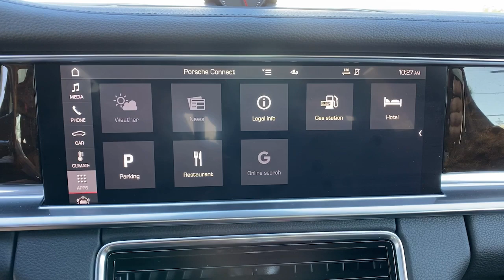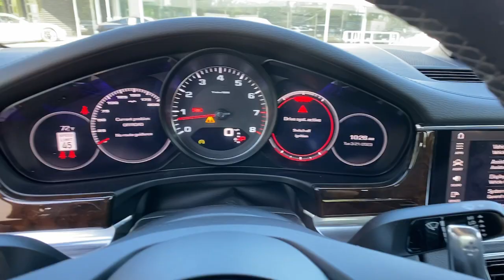2021 Porsche Panamera Orlando, Winter Park, Lake Mary, Maitland, Sanford, FL ML139502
Black Used 2021 Porsche Panamera 4S available in Orlando, Florida at Porsche of Orlando. Servicing the Orlando, Winter Park, Lake Mary, Maitland, Sanford, FL area.

* Dual Moonroof  * Leather Seats  * Navigation System  * Lane Keeping Assist  * Keyless Start  * Bluetooth Connection  * Rear Spoiler  * All Wheel DriveThis vehicle includes a Money-Back Guarantee* and passed our precise inspection process. Best of all the price you see is the price you pay. No haggling. No back and forth. No pressure. And this price is so good it is guaranteed. *Money-Back Guarantee is valid for 5 days or 250 miles, whichever comes first. See store for details. Some restrictions apply.This 2021 Porsche Panamera 4S is proudly offered by Porsche Hilton Head1 Owner Certified Preowned 2 years Unlimited Mileage by Porsche. Sport Exhaust System incl. Tailpipes in Silver Heated Steering Wheel Power Seats (14-way) with Memory Package Interior Trim in Dark Walnut Only the CARFAX Buyback Guarantee can offer you the comfort of knowing you made the right purchase. With its full CARFAX one-owner history report, you'll know exactly what you are getting with this well-kept Porsche Panamera. This Porsche Panamera 4S's level of quality is not meant for just anyone. It's meant for the person who strives for a classy, comfortable, and luxurious car. This Porsche Panamera features AWD. That means power and control delivered to all four wheels for maximum grip and improved handling. Added comfort with contemporary style is the leather interior to heighten the quality and craftsmanship for the Porsche Panamera 4S. The interior of this Porsche Panamera 4S has been through meticulous inspection and could almost pass for a brand new vehicle. Well-equipped, well-cared for and still covered under the manufacter's factory warranty. High performance is what this vehicle is all about. You will be reminded of that every time you drive it. The Porsche Panamera 4S has a navigation system installed, so you'll always know where you're going. This top-tier navigation system is reliable and will get you to your destination quickly and by the most efficient route available. This outstanding example of a 2021 Porsche Panamera 4S is offered by Porsche Hilton Head.1 Owner Certified Preowned 2 years unlimited mileage by Porsche. Sport Exhaust System incl. Tailpipes in Silver Heated Steering Wheel Power Seats (14-way) with Memory Package Interior Trim in Dark Walnut CARFAX BuyBack Guarantee is reassurance that any major issues with this vehicle will show on CARFAX report. The best part about this well-maintained vehicle is that it is a CARFAX one-owner vehicle. There's a level of quality and refinement in this Porsche Panamera 4S that you won't find in your average vehicle. No matter the varying terrain or weather conditions, this all-wheel drive vehicle will help you reach your destination safely and securely in a well-appointed cabin with many features found on cars twice the price. Marked by excellent quality and features with unmistakable refined leather interior that added value and class to the Porsche Panamera 4S. Rare is the vehicle that has been driven so gently and maintained so meticulously as this pre-owned beauty. Feel pleased in your decision to buy this Porsche Panamera as it's still covered under the manufacturer's warranty. You will never have to worry about keeping up with traffic in this Porsche Panamera 4S as it packs a beast under the hood. They say beauty is on the inside and once you experience the unbelievable options in this Porsche Panamera, you'll agree that this is one beautiful vehicle. You'll see the world in a whole new way thanks to the navigation system that comes with this vehicle. Tired of replacing tires? You're in luck. This vehicle just had them replaced for you.